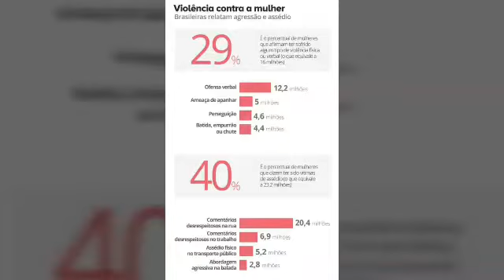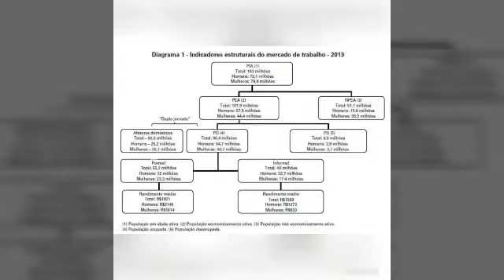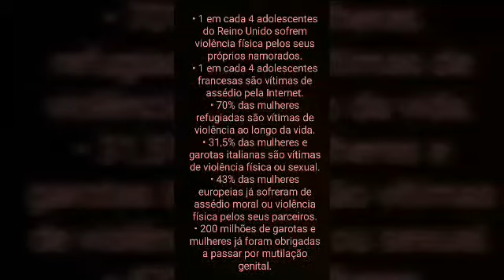[3G/2018] Documentário: Mulheres em luta [Movimento Feminista]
Trabalho elaborado pelos alunos do 3º ano G da "E.E. Gal. Humberto de Souza Mello" visando obtenção de créditos na disciplina de Sociologia (2º bimestre/2018). Seguindo a temática dos movimentos sociais, a atividade propõe um comparativo entre a desigualdade e a violência registradas contra as mulheres e os relatos de quem sente o machismo na pele.